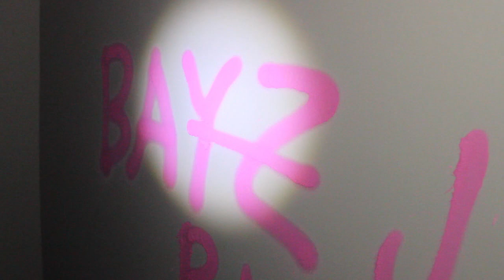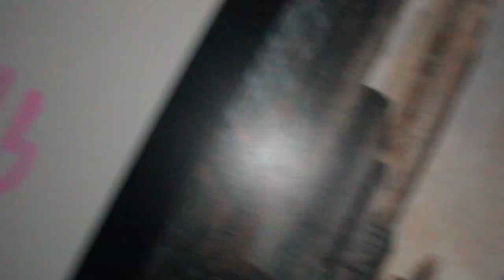PROJECT ZORGO LOVES ME?! |VALENTINES DAY PROJECT ZORGO GONE WRONG!!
Today, Bayz TV is shocked to find a Project Zorgo Member inside his own house. After coming inside the house, Bayz TV is puzzled to find that the Project Zorgo member is holding a rose the entire time. What does this Project Zorgo Member want?

Bayz TV went on the mission to capture Project Zorgo target Joseph Banks. Upon capturing Joseph Banks, Bayz TV decides to unmask Joseph Banks before releasing him to Project Zorgo. Did he succeed? Lets find out!
Youtube will be shut down on CHRISTMAS according to PROJECT ZORGO! NEW DOOMSDAY DATE ANNOUNCEMENTPolice are going to start an investigation of the Game Master! Will Game Master Be Arrested? Game Master is NOT after me and he is NOT targetting me... Hes mad because I gave him $16000 instead of $20000! Game Master is bad! I will release a GAME MASTER DISSTRACK SOON!!!

Game Master fought with a Project Zorgo Member after I went to a location to give him the $20,000 to protect my account. This video is me explaining that I am GOING TO PAY GAME MASTER TO FIGHT PROJECT ZORGO! Will he Accept or Decline the news talked about PROJECT ZORGO!!
GONE WRONG! We arrested project zorgo members and it did not end well!!! ONE STEP CLOSER, BUT ONE STEP FARTHER! POLICE are looking for Project Zorgo after I filed a police report! Police are looking to arrest project zorgo this week!!!
I listed all Project Zorgo Crimes and FILE A POLICE REPORT!
Game Master left me clues to tell me that he is against Project Zorgo! Game Master is a good guy!
PZ1 has betrayed Project Zorgo and the Game Master! He contacted me to tell me all about project zorgo and all their secrets!! Project Zorgo is watching? GAME MASTER revealed his targets and strategies to execute PROJECT ZORGO! Game master wants to target big YouTubers such as ChadWildClay, Vy Qwaint, Rebecca Zamolo, Stephen Sharer, Papa Jake and MORE!!
GAMEMASTER asked me to join PROJECT ZORGO! They are recruiting members and have formally asked me to join Project Zorgo. Project Zorgo YouTube Hack!

*INTO SONG BY:
▷ Papi Brecha

After Vy Qwaint made MYSTERY MAN FACE REVEAL (Mixing Minerals for Tesla & Searching How To Find Project Zorgo in 2019), Daniel uploaded STOP PROJECT ZORGO Takeover of MYSTERY BOX for Abandoned Tesla (Searching for Mysterious Caller), and I, Chad Wild Clay created HACKER BATTLES ME on Scavenger Hunt Searching Minerals (Project Zorgo Battle Royale in Real Life), the character on the phone revealed to us that we needed to dig, exposing abandoned minerals underground. It's like a $10000 ebay mystery box challenge. We explored the area, searching for things to uncover. We crawled through a tunnel to look for evidence. The mystery man turned out to be famous scientist Joseph Banks, the inventor of mixture B235, the hypnotizing mind control green liquid. He admitted to stealing the Tesla Model X but he promises he will give it an extreme makeover and return it. He keeps sending us on weird 24 hour overnight challenges, sometimes at 3 am. This time, it feels as though he is a hacker, setting ninja traps and spying on us. Is he trying to lure me into a ninja battle royale! He is now WANTED by the CWC spy ninja crew!